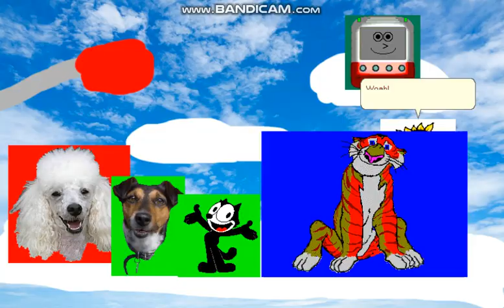MSAgent Universe Episode 2: Afraid of Heights